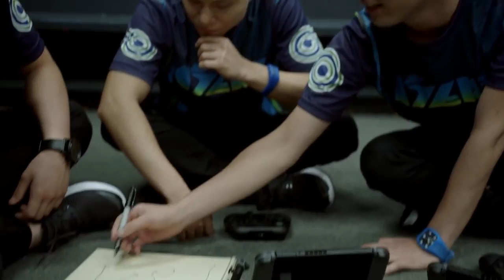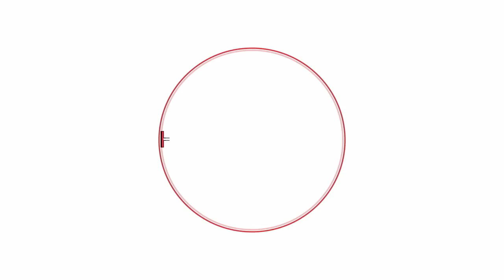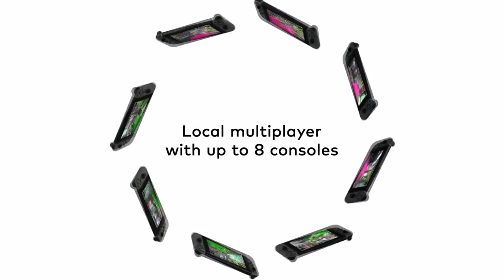Gamevice Is SUING Nintendo!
Check out the official source for this article down below!

Want to see more news updates on Nintendo and Nintendo Switch games and updates?